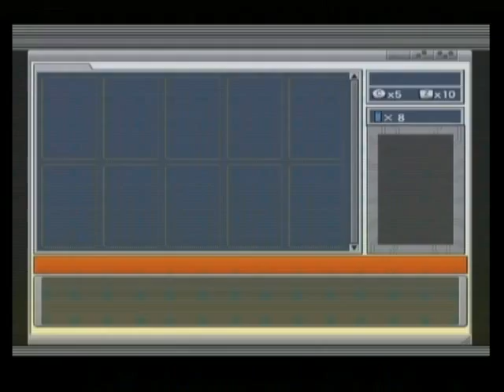YGO! Master of the Cards - vs Trudge (Part 4)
vs Trudge and some extra stuff.